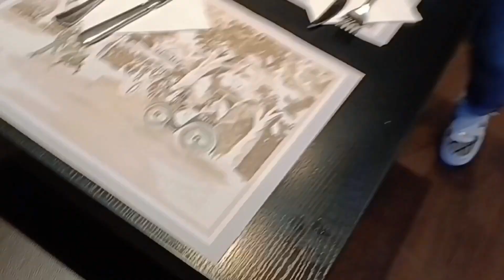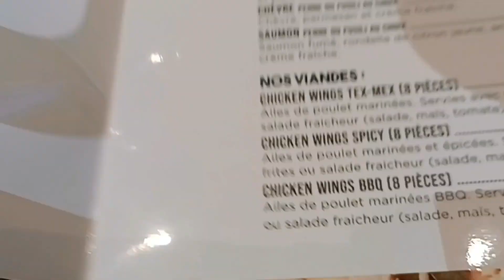une journée avec nous sans enfants week-end vlog an lingala restaurant novata télé-réalité 🍗🍕🍸🇨🇩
salut à tous bienvenue da ma chaîne sur cette chaîne vous allez trouver des vlog en famille de routine et Haul au monde de maman.et oui nous les mères de famille nous demandent beaucoup d'énergie alors pourquoi pas se partager nos astuces, notre quotidien et se soutenir tous   J'ai le diplôme le plus important que l'on puisse avoir. Je ne l'ai pas reçu de l'université, je n'ai pas fait de thèse ni de grandes études pour cela. On m'appel MAMAN et c'est LE MEILLEUR TITRE que je peux avoir dans la vie, car mes enfants m'appellent maman .